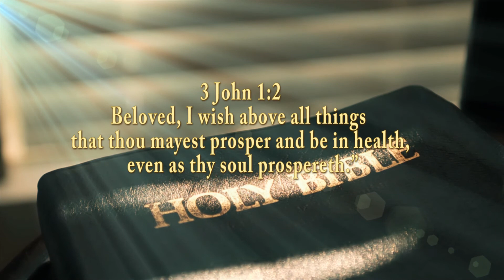The Valley of Dry Bones prophecy II Dead and alive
From the book of Ezekiel, Chapter 37, God brings Ezekiel to a valley full of dry bones in a dream-like vision.  He is commanded to carry a prophecy and the bones connect into human figures, then become covered with flesh and skin. God reveals the bones as the People of Israel in exile and commands the Prophet to carry another prophecy in order to revitalize these human figures.  Ezekiel has been chosen to resurrect them and to bring them to the Land of Israel.  The fundamental lesson of this story is when the spirit of God is present, his people are enabled to live.